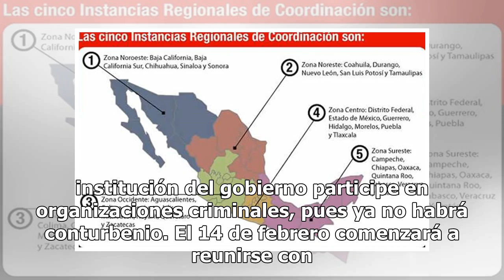Gobierno implementa estrategia de seguridad en 17 regiones del país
Tras comentar que ya está por terminar el combate al robo de combustible, el presidente Andrés Manuel López Obrador anunció que ya ponen en marcha el plan de pacificación en los 17 estados más violentos del país, donde se cometen el 35 por ciento de los homicidios. Sin embargo, apuntó que el plan se...